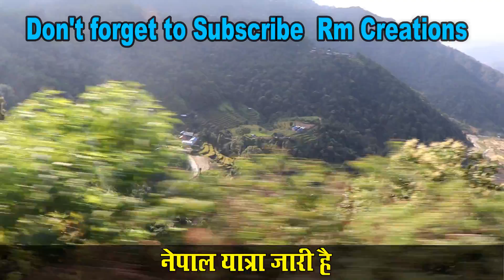Episode-4 ।। राम सीता विवाह स्थल जनकपुर।। Ram Janki Vivah Sthal Janakpur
Hi friends , मै हूँ प्रदीप मंडल स्वागत है आपका मेरे चैनल Rm Creations में , मै हमेशा ट्रेवल वीडियोस आप सबके लिए लाता रहता हूँ |
in this Vlog video we visited Janki devi Temple in Janakpur Nepal ,this is episode 4
 इस वीडियो में हम गए हुए थे नेपाल में स्थित जनकपुर जो कि त्रेतायुग में मिथिला की राजधानी हुआ करता था और राजा जनक उस प्रदेश के राजा थे , माता सीता का बचपन बीता था यहां और यहीं है माता जानकी मंदिर एवं राम सीता विवाह स्थल ,,टूर की वीडियो enjoy कीजिए
Rm Dance

My Stuff what i Use while Recording Videos:-
My DSLR Camera
My TRIPOD
My Camera SD Card
My Mobile Memorycard
My Gorilla Tripod
My Camera Mic Boya
My Mic Boya M1
My camera Bag
My Bag With USB Port
My Tshirt Youtube Printed
My Riding Gloves

Your Queries -

1.where is nepal?
2.How to go to janki temple janakpur in nepal
3. where is Janakpur
4 janakpur king janak
5 mata sita temple